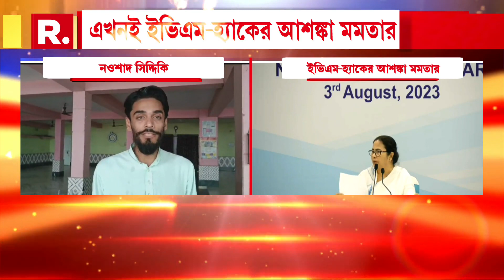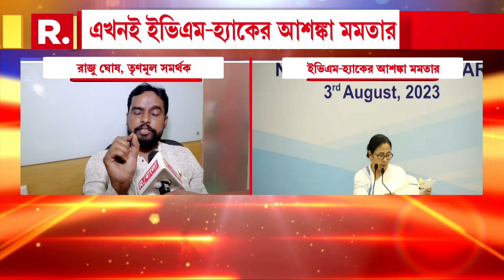সামনের বছর লোকসভা ভোট, এখনই ইভিএম-হ্যাকের আশঙ্কা মমতার। এই নিয়ে মমতা -শুভেন্দুর তরজা শুরু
Mamata Banerjee- Suvendu Adhikari | সামনের বছর লোকসভা ভোট, এখনই ইভিএম-হ্যাকের আশঙ্কা মমতার। এই নিয়ে মমতা -শুভেন্দুর তরজা শুরু

রিপাবলিক স্বাধীন।
রিপাবলিক নির্ভীক।
আপনিই রিপাবলিক।